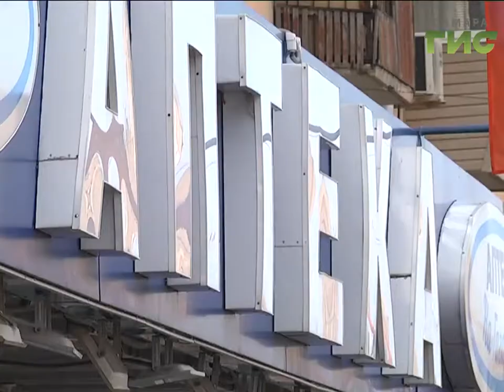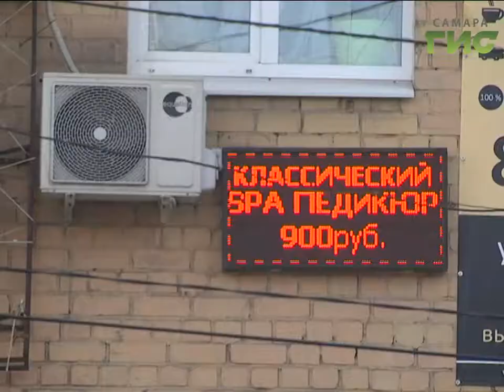В Ж/Д районе прошел рейд по выявлению рекламы, незаконно размещенной на фасадах зданий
Найти и обезвредить. Районные власти по поручению мэра проводят рейды в поисках незаконной рекламы, фиксируют нарушения и устраняют их.